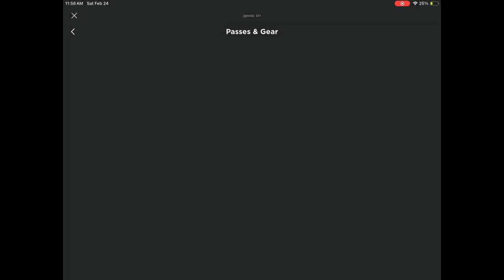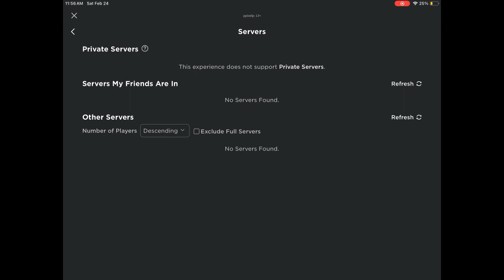Review of my creation